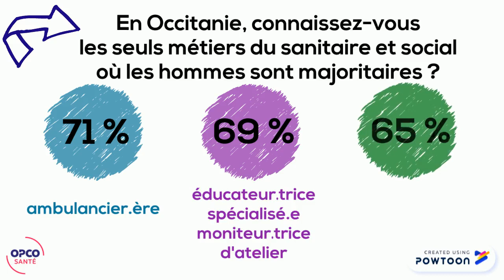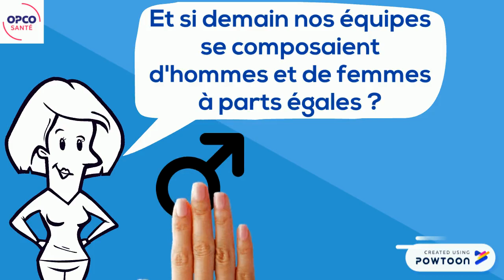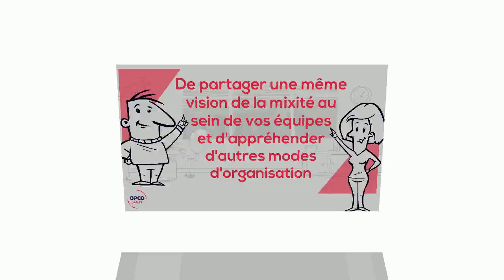Mixité UNIFAF V2